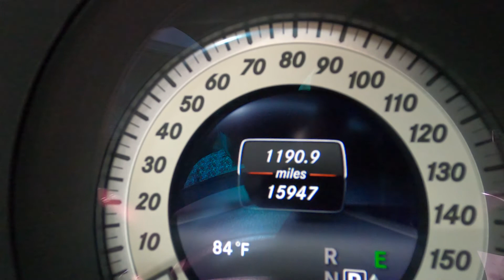Buying New Car w Rezurekt